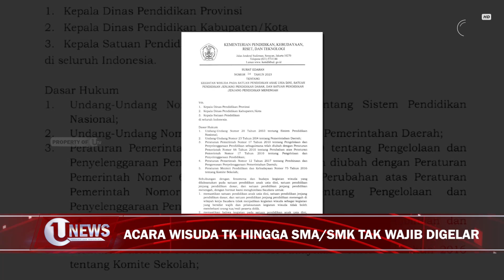ACARA WISUDA TK HINGGA SMA/SMK TAK WAJIB DIGELAR | U-NEWS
JAKARTA - Penyelenggaraan acara wisuda dari jenjang pendidikan Taman Kanak-kanak hingga SMA dan SMK menimbulkan polemik di tengah masyarakat.

Pemerintah melalui Kementerian Pendidikan, Kebudayaan, Riset, dan Teknologi meresponnya, dengan mengeluarkan surat edaran yang menyatakan bahwa acara wisuda tidak wajib untuk digelar.

Berikut Liputannya.